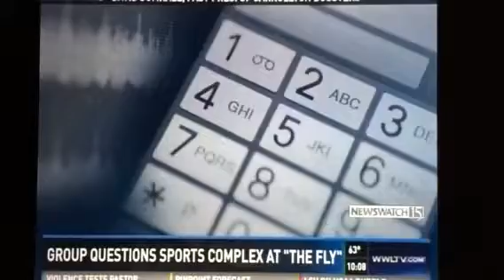WWL NEWS / FRIDAY, 10 p.m.; FEB. 12, 2016.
CARROLLTON BOOSTERS / AUDUBON PARK FLY / BENSON-BREES SOCCER COMPLEX.   The